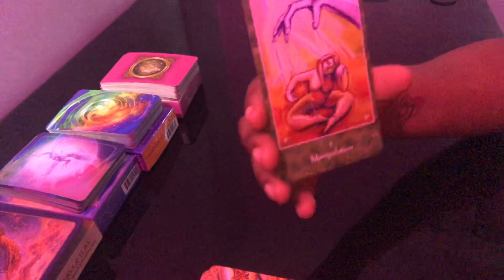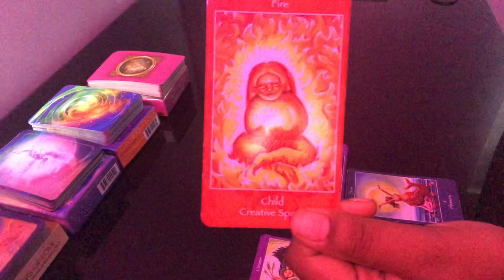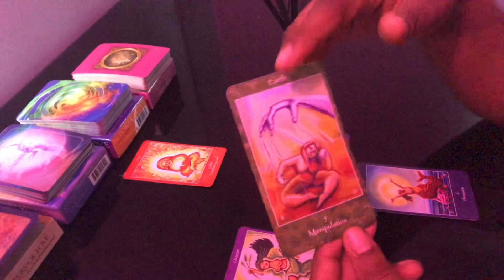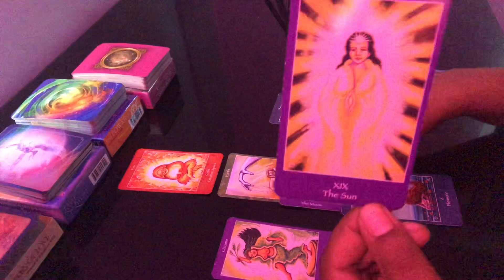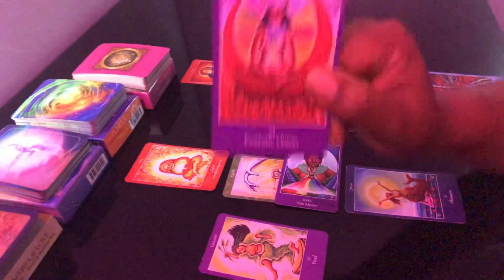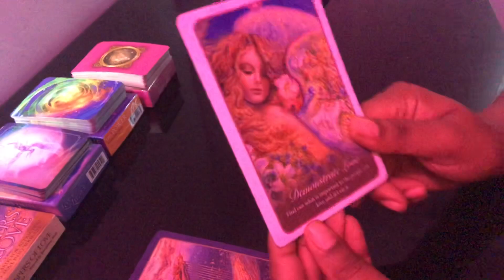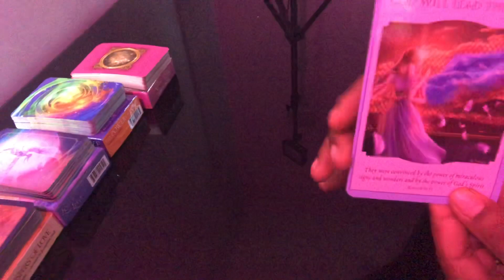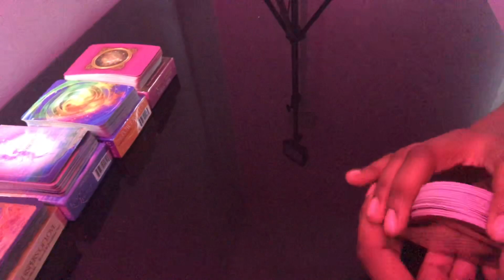Dear Cancer ♋️ ~ Stop Spreading Yourself Thin❣️ Someone’s Got A SECRET Love.👀 Follow Your Heart ❤️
Private *Celtic Tarot spread* available for $11.11 MAKE A W!SH or Saturated In Love’s very own 💔*Mind,Heart,Body,Soul*❤️ readings are available for $33.33.

Namaste ✨